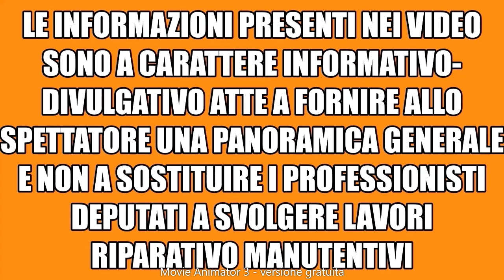SOSTITUIAMO LE CANDELETTE DI PRERISCALDAMENTO NEI MOTORI DIESEL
TUTTO QUELLO CHE DOBBIAMO SAPERE QUANDO SOSTITUIAMO LE CANDELETTE DI PRERISCALDAMENTO NEI MOTORI DIESEL